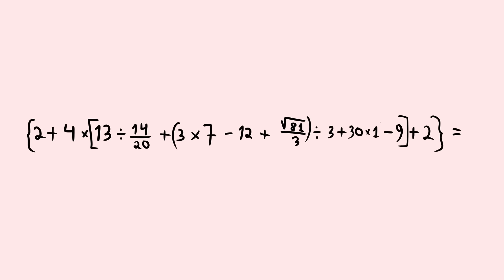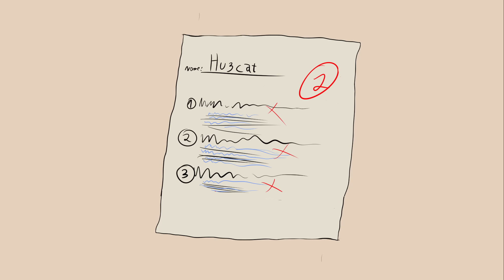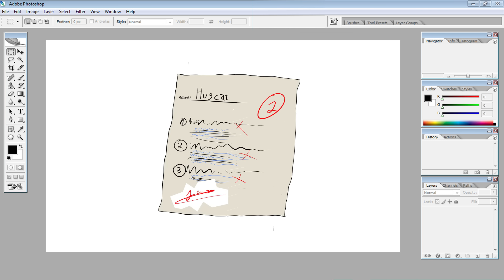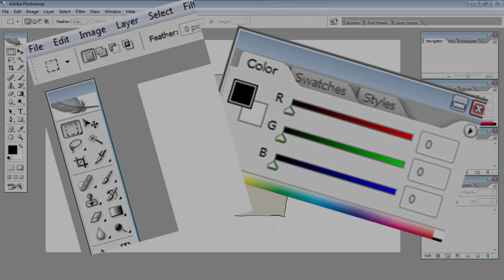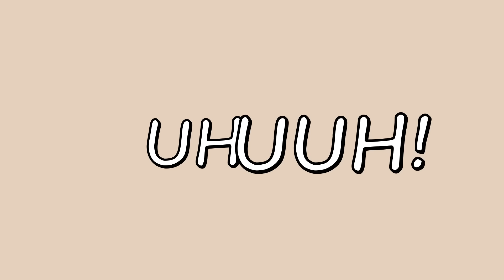Rasguei minha prova de história (História Animada)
Fiz uma cagada quando eu tinha 14 anos, e esse foi o resultado.

Sou um canal novo, e tenho muita coisa pra aprender. Me da umas dicas ai do que você acha que eu devo melhorar.
Vlw! Flw!